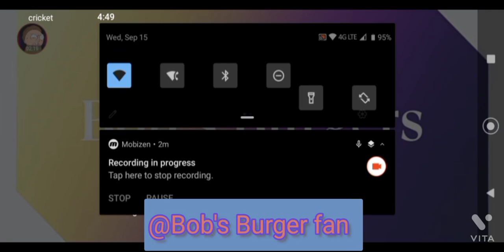Bob's Burger food truck crash explode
Bob's burgers season 3